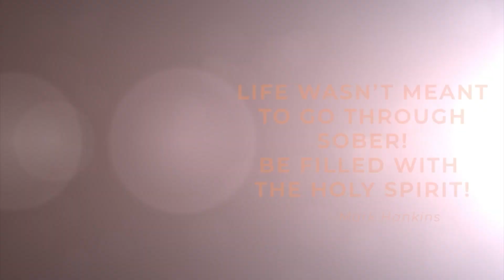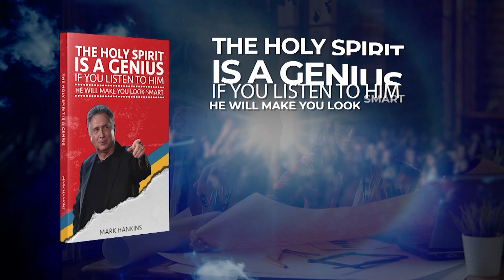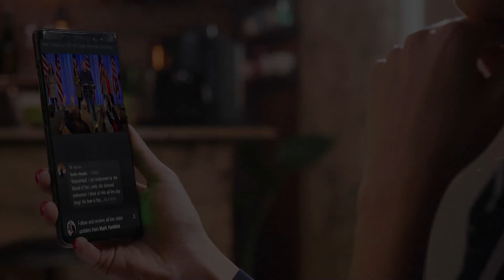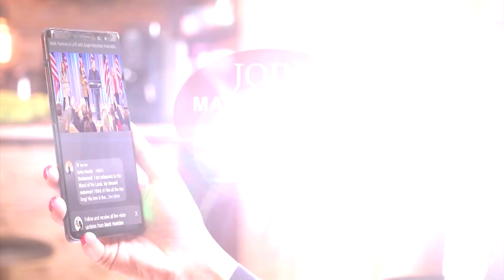Unlimited Language Of The Holy Spirit | Part 1 | Mark Hankins Ministries